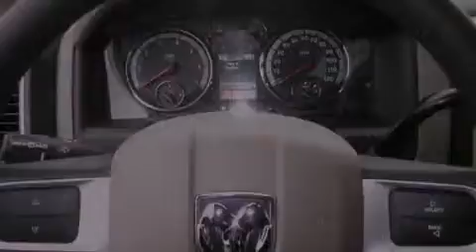2010 Dodge Ram Auburn WA 98002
Year : 2010
 Make : Dodge
 Model : Ram
 Engine : 5.7L HEMI V8
 Trans . : Automatic
 Exterior : White
 Miles : 52,930
 Interior : Dark Slate Gray
 Stock : AS147461